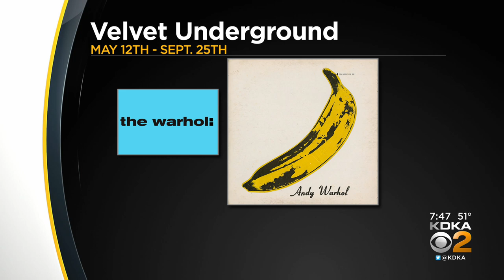Warhol Museum opening Velvet Underground exhibit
The Velvet Underground worked closely with Warhol and the newest exhibit will highlight that relationship.